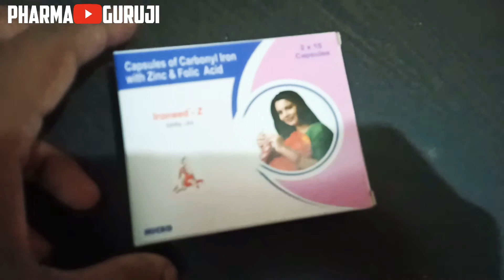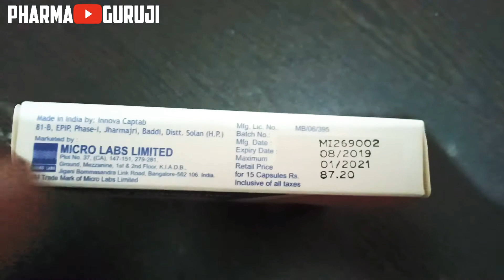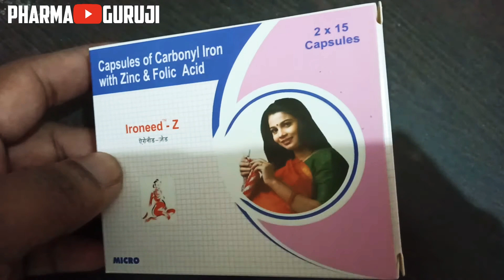Ironeed- Z capsule Review by Pharma Guruji